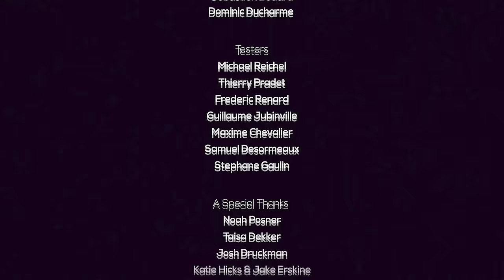CRAZY CORN SCIENTIST ON A DRONE TRIES TO KILL ME - Maize Gameplay Part 10 Finale | Pungence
Maize Gameplay Walkthrough Part 10 Finale! Maize is a beautiful and freaky first person adventure game! You wake up in a corn field and see three corn stalks running away! Uncover the secrets and figure out what happened and why corn stalks are alive! This game is absolutely crazy. Here is a description of Maize by its developers Finish Line Games:

FEATURES

I hope you guys enjoyed this Maize gameplay! You're awesome! :D

Vine: Pungence

"Atlantis" - Audionautix.com